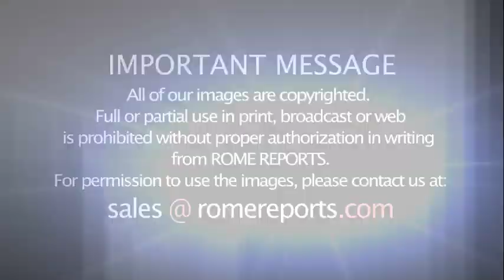Pope Francis meets with Bartholomew, Patriarch of Constantinople